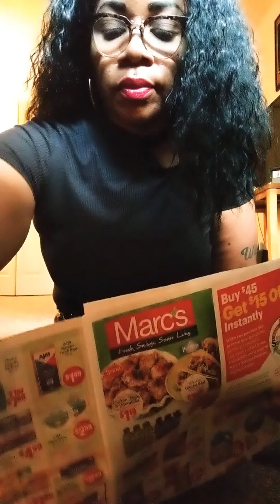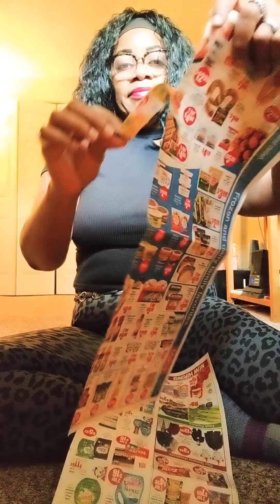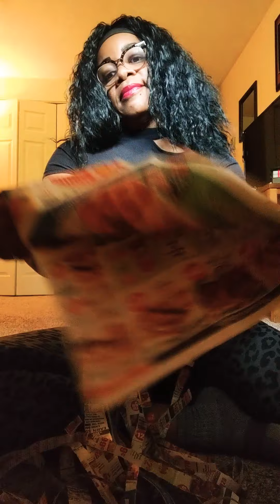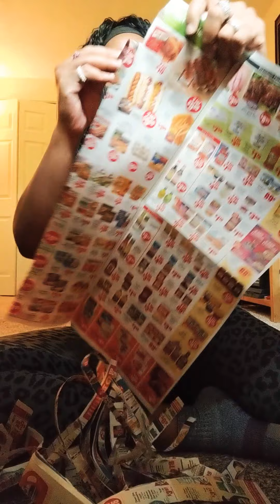Saturday newspaper shred📰 and sucking a sweet Mango 🥭 ASMR